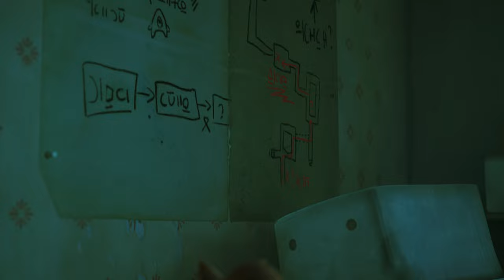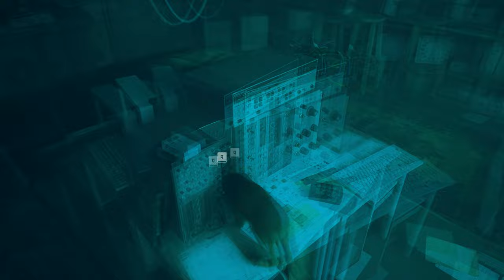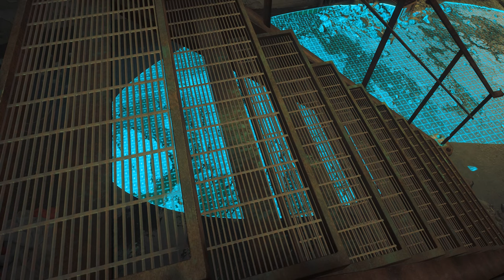STRAY Full Gameplay Walkthrough 2k Resolution 3080ti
Playing Stray Cat Game in 2k resolution using a 3080ti graphics card max settings.